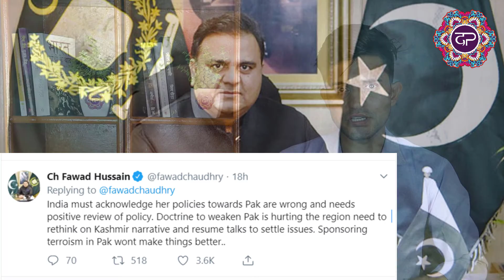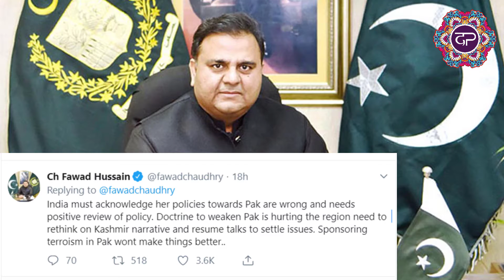International Court of Justice : Kulbhushan Jadhav की फांसी पर रोक। Pakistan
Kulbhushan Jadhav case: ICJ asks Pakistan to hold death sentence, calls for fair trial. Indian national Kulbhushan Jadhav's death sentence has been suspended by the International Court of Justice (ICJ) in The Hague on Wednesday.

Produced By: The Panchayat